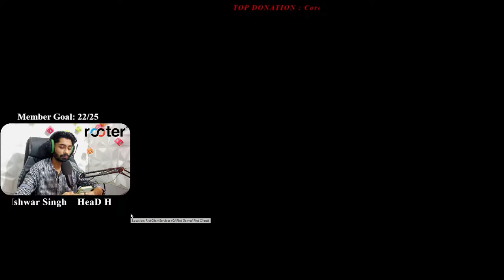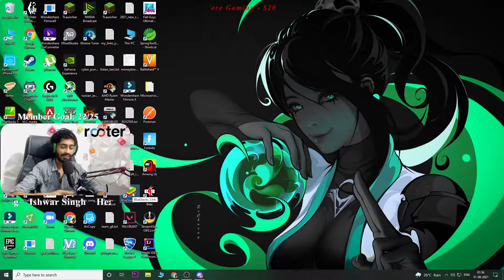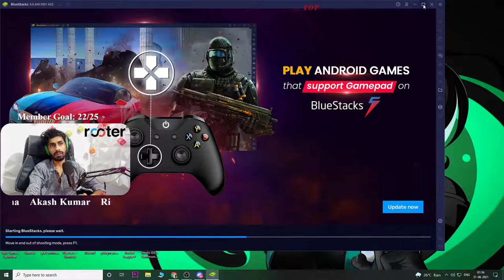Let's have some good time in Valorant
●HELLO EVERYONE●

      ♡♡ Mr. BitBloX ♡♡

                ¤▪ DONATERS▪¤

1-Gaurav Nauhar - 150
2-Shreyash Itankar- 250/-
3-Rocky Hela - 200 Facebook Stars
4- Tsey - 151 rs
5-Yash Purohit -200 rs
6-Abhimanyu Rana - 250rs for Valorant challenges.
11- SAKSHAM RANA - 500+ rs
12- Henry Brother - 340rs

👉Respect Moderators.
👉Don't let anyone spoil your fun in chat help in keeping chat clean by reporting spammers/abusive trolls.
👉No Politics, Religious talk and Drama.
👉No Trash talking for youtubers/streamers.
👉No Inappropriate /sexual comments.
👉No Negativity & Rude behavior.
👉Do not ask why got timed out.
👉No to Sharing of personal information.

Note - Please wear headphones if you don't want any trouble at you house xd.

                      ■About me■

Name - Dipesh Bisen
Gaming handle - IX-Skull
Profession - Full time software Engineer.
Age-24
Residency - Nagpur ,Maharashtra, India.

PC SPECS:-
Processor RYZEN 5 3600
Graphics card RTX 2060 Galaxx white
Motherboard ASROCKS B450M Steel Legend
RAM 16Gb(8X2) HperX predator RGB(dual-channel 3200mhz)
Liquid Cooler: Casle v2 RGB 240mm
Motitor- Acer Nitro 240YS (165 refresh rate)
Web cam 1- Logitech C922 pro
Web cam 2- Fingers 1080 Hi-Res

My Gaming Gear:
Keyboard: Gamdias Hermes E3 (white)
Mouse: Logitech G402
Headphones : Kotion G2000 Edition (Black/Blue)

!id

!specs

!gaminggears

Guys Thankyou so much for watching my live stream!! I really appreciate everyone who likes, share and comment on my videos. All your feedback help me to grow this channel.